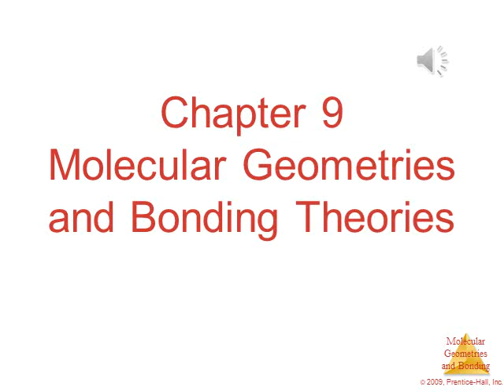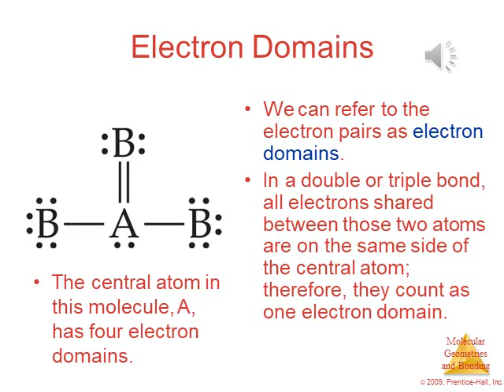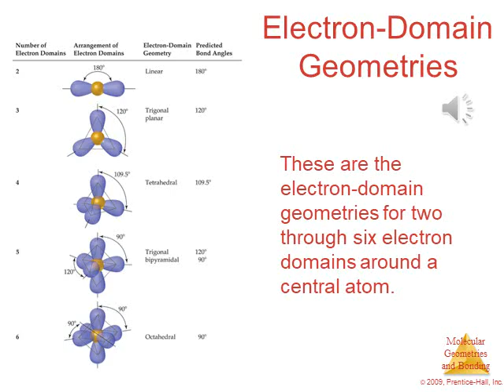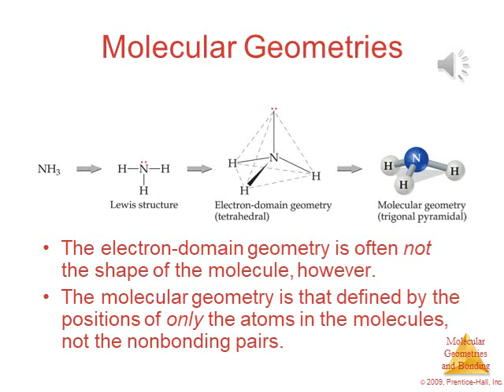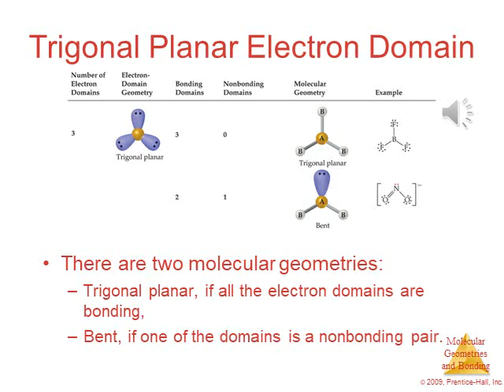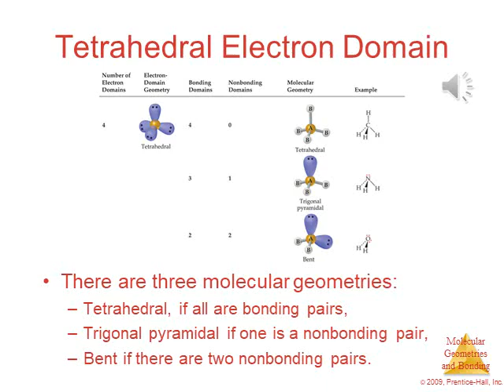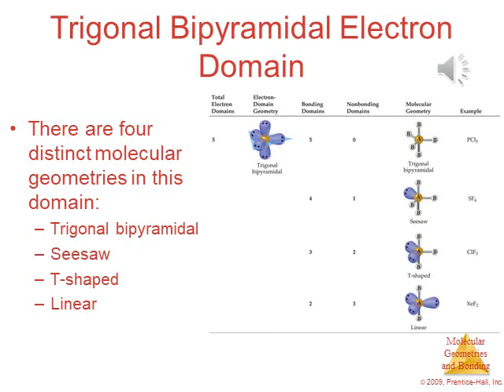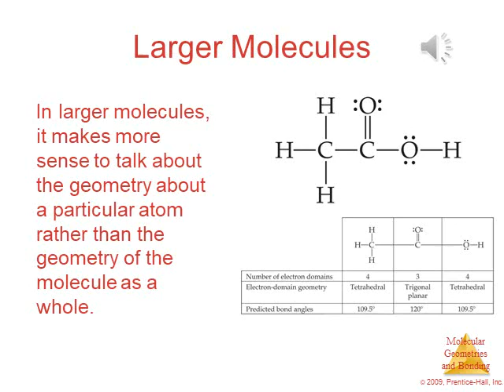Chapter.9 - part. 1( د.احمد حجازي)